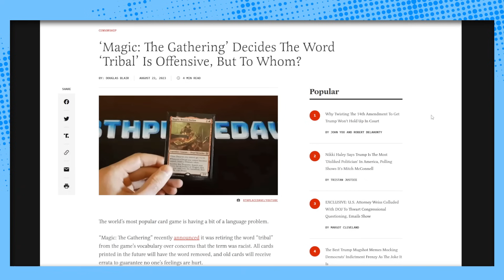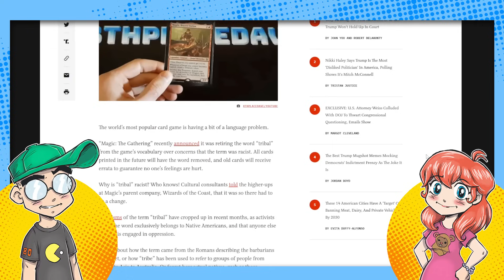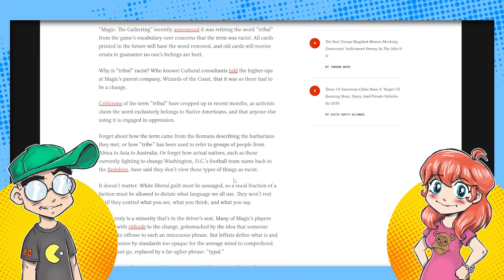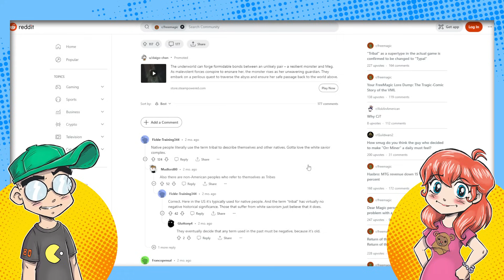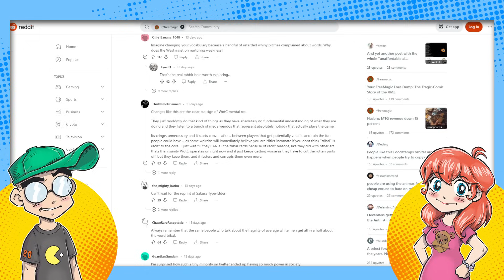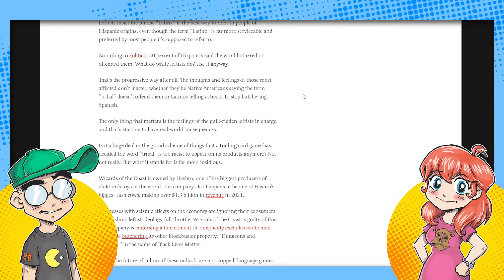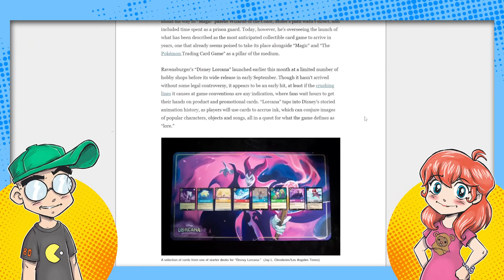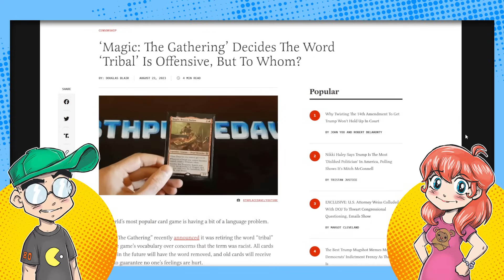Wizards of the Coast BANS Word "Tribal" in MTG Because It's Offensive?!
More political correctness from Hasbro and Wizards of the Coast! Now the word "tribal" is being banned in Magic: The Gathering because sensitivity readers found it problematic or something. Meanwhile, indigenous players think it's dumb.